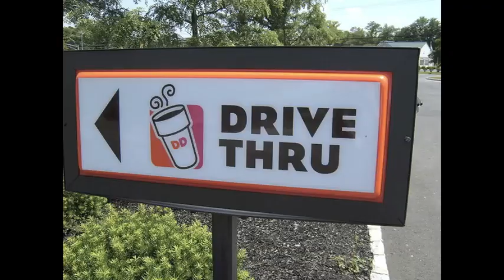Starving Author, 39: Why My Friends Never Text Me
Hello all,

In this episode I will tell you all about my NEW IPHONE 4.

Yours truly,

Cat